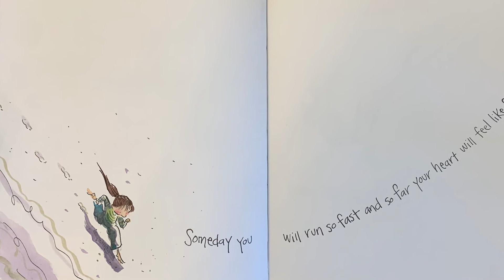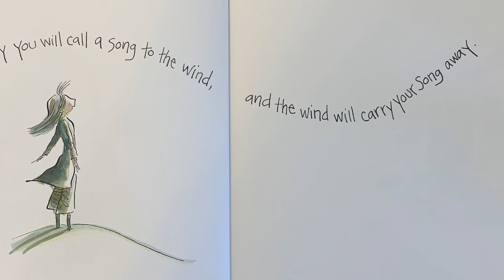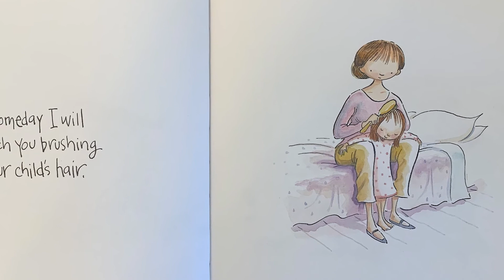St. Mary's Children's Chapel | "Someday"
St. Mary's is excited to offer Online Children's Chapel in the place of Sunday School this year. We are so sad that we cannot be together physically, but hope this is a way to connect with the Bible stories in a kid-friendly way!

From now through Lent, Amelia is doing a storytelling and reading an illustrated children's book to help tell this week's Bible story. This week, Amelia reads "Someday" which is a beautiful book that reminds us that God's love is like a parent's love but even bigger. Amelia reminds us this week that God loves us no matter what even when we mess up.